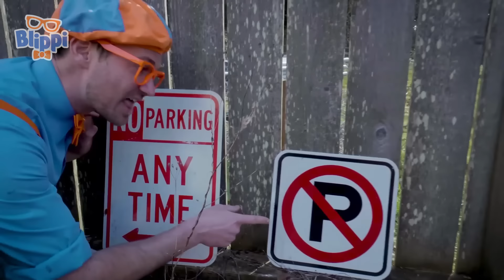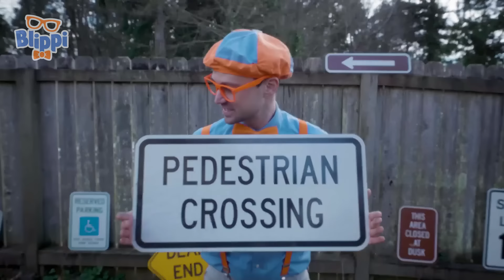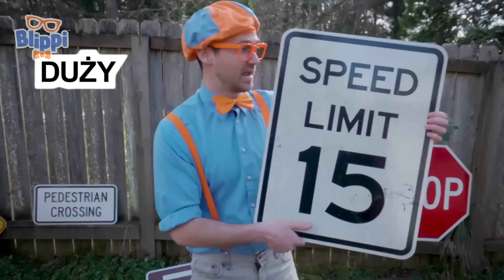Blippi poznaje znaki drogowe | Blippi po polsku | Nauka i zabawa dla dzieci